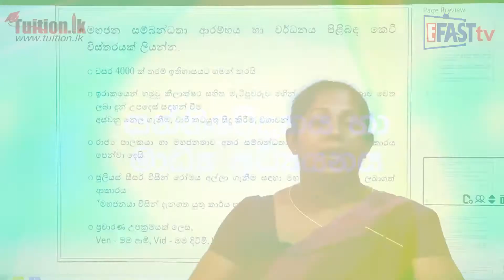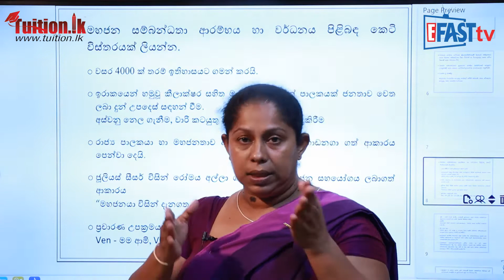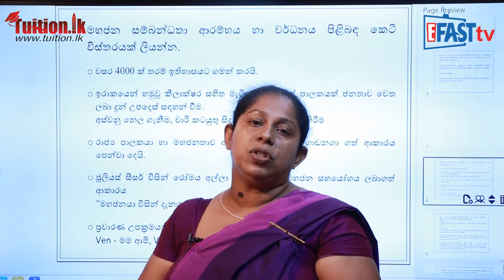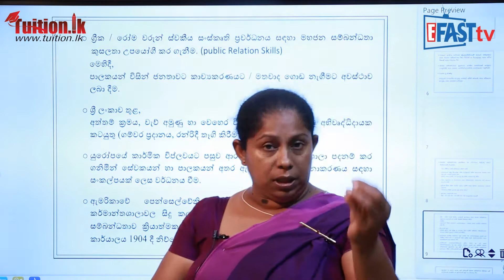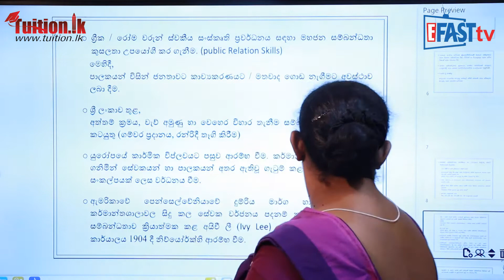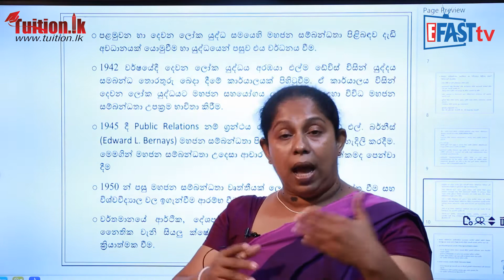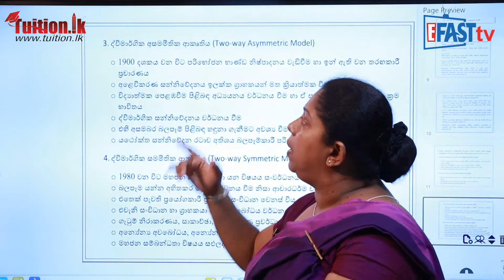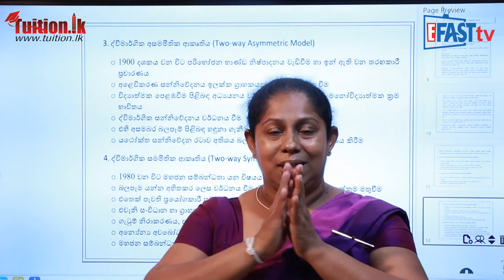සන්නිවේදනය හා මාධ්‍ය අධ්‍යනය - මහජන සම්බන්ධක පිළිබද ඉතිහාසය | 13 ශ්‍රේණිය - Media | Grade 13 Epi 02